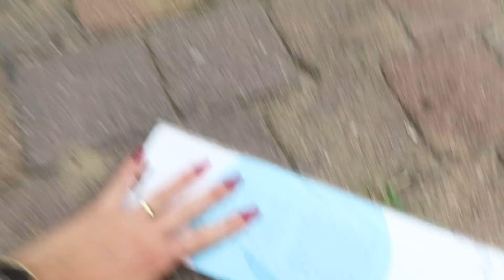ZO HOOR JE EIGENLIJK NIET TE VERVEN! | LAKAP JUNIOR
We gaan vandaag verven! En dat doen we niet met kwasten maar 4x op een totaal andere, super GAVE manier! Zo gaan we gooien met waterballonnen gevuld met verf en rijden we met auto's door onze schilderij heen!
We maken er hele mooie schilderijen van vinden wij zelf, al vinden we het natuurlijk ook super leuk om elkaar even onder te kliederen!

Veel kijkplezier! Doe een duimpje omhoog als je de video leuk vond👍 Laat dan ook zeker even een reactie achter over wat je van de video vond!

Elke woensdag staat er om 7.00 een nieuwe video klaar! Vind je de video's leuk?

Groetjes van Devran & Ilay